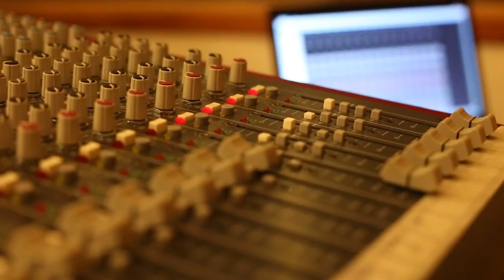Bamboleo - Gipsy Kings Cover Brazil - MAFRA PRODUÇÕES - (11)99174-8803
Bamboleo
Gipsy Kings Cover Brazil
MAFRA PRODUÇÕES